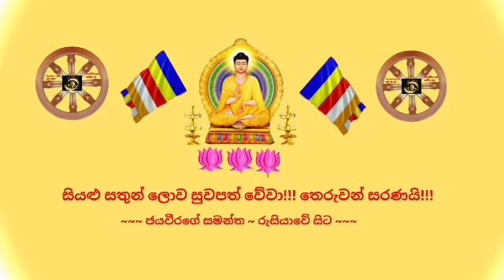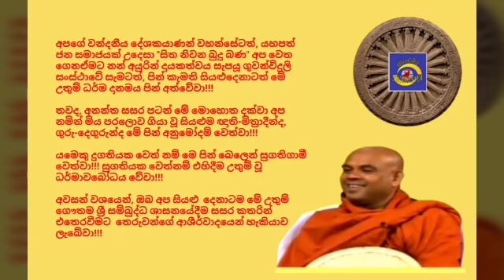සිත නිවන බුදු බණ - 91 Ven.Borelle Athula Nayaka Thero - 2019.05.21 - 05.01 බොරැල්ලේ අතුල නායක ස්වාම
අද, 2019 වෙසක් මස 21 දින (අඟහරුවාදා), ගුවන්විදුලි සංස්ථාවේ ස්වදේශීය සේවය ඔස්සේ අලුයම 05.01 විකාශනය කරන ලද යහපත් ජන සමාජයක් උදෙසා "සිත නිවන බුදු බණ" ධර්මානුශාසනාව පවත්වා වදාළේ, කොළඹ 07, බෞද්ධාලෝක මාවතේ, අතුල දස්සන විහාරාධිපති, කොළඹ දිසාවේ ප්‍රධාන සංඝනායක, ත්‍රිපිඨකාචාර්ය, අවසරයි, බොරැල්ලේ අතුල නායක  ස්වාමින්ද්‍රයාණන් වහන්සේ විසිනි.

තුන්ලෝකාග්‍රවූ, භාග්‍යවත් වූ, අර්හත් වූ, දස බලධාරී, සුගත තථාගත සම්මා සම්බුදු රජාණන් වහන්සේ විසින් දේශනා කොට වදාළ උතුම් ධර්මස්කන්ධයන් අතුරින්; ඛුද්දක නිකායේ, ධම්මපදයේ, කෝධ වග්ගයෙහි එන "කායේන සංවුතා ධීරා – අථෝ වාචාය සංවුතා, මනසා සංවුතා ධීරා – තේ වේ සුපරිසංවුතා (ප‍්‍රඥාවන්ත කෙනා කයෙනුත් සංවරයි. ඒ වගේම වචනයෙනුත් සංවරයි. සිතිනුත් සංවරයි. අන්න ඒ ප‍්‍රඥාවන්ත උදවිය ඒකාන්තයෙන්ම ඉතා හොඳට සංවර වෙනවා ~ වේළුවනාරාමයේදී ඡබ්බග්ගිය භික්ෂූන් උදෙසා වදාළ ගාථාවකි)... යන උතුම් ගාථා රත්නය මාතෘකා කරගනිමින් පවත්වන ලද ඒ උතුම් ධර්මානුශාසනාව අසා ඒ අනුව සිත් මෙහෙයවමින් මෙලොවින් පරළොවට ගෙනයන මිණිමුතු රැස්කරගන්නට ධර්මයට සමීප (උපාසක) ඔබ අප්‍රමාදී වේවා!!!

අපගේ වන්දනීය දේශකයාණන් වහන්සේටත්, යහපත් ජන සමාජයක් උදෙසා "සිත නිවන බුදු බණ" අප වෙත ගෙනඒමට නන් අයුරින් දායකත්වය සැපයූ ගුවන්විදුලි සංස්ථාවේ සැමටත්, පින් කැමති සියළුදෙනාටත් මේ උතුම් ධර්ම දානමය පින් අත්වේවා!!!

තවද, අනන්ත සසර පටන් මේ මොහොත දක්වා අප නමින් මිය පරලොව ගියා වූ සියළුම ඥාති-මිත්‍රාදීන්ද, ගුරු-දෙගුරුන්ද මේ පින් අනුමෝදම් වෙත්වා!!!

(වසර විසිපහක් පුරා භාග්‍යවතුන් වහන්සේට ඇප උපස්ථාන කරමින් කටයුතු කළ අග්‍ර උපස්ථායක, ධර්ම භාණ්ඩාගාරික ආනන්ද මහ රහතන් වහන්සේ විසින් කරන ලද අධිෂ්ඨානයකි.) අපගේද පරම පැතුම එයයි. එය එසේම වේවා!!! සාදු! සාදු!! සාදු!!!